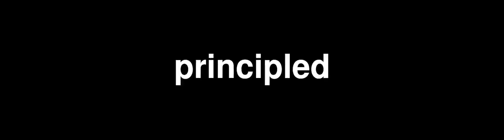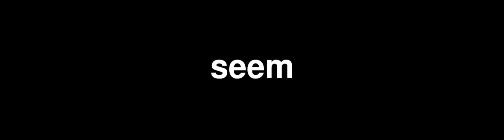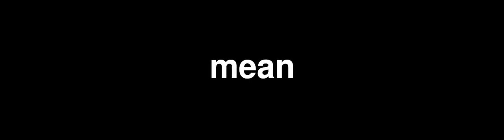pyliterati - john mccain addresses the senate - 900 wpm